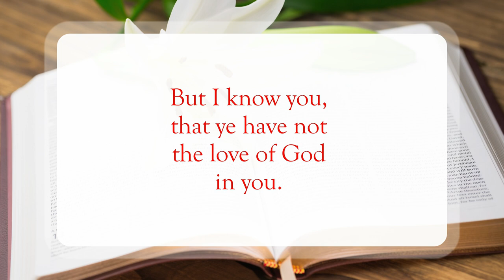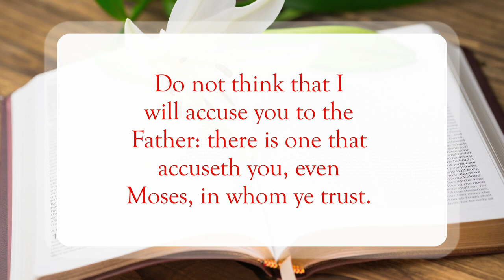Witness of the Scriptures📖WordofGod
Scripture of the Day! Witness of the Scriptures!